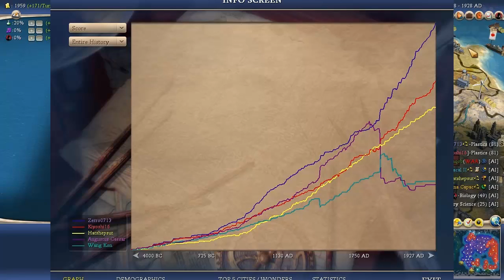Let's Co-op Civilization IV: Beyond the Swords #019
Kiyoshi16 (me): Tokugawa Ieyasu - Japan
Zerro0716: Napoleon Bonaparte - France
Difficulty: Noble
Map Type: Hemispheres
Map Size: Standard
Continents: 2 Snakey Continents